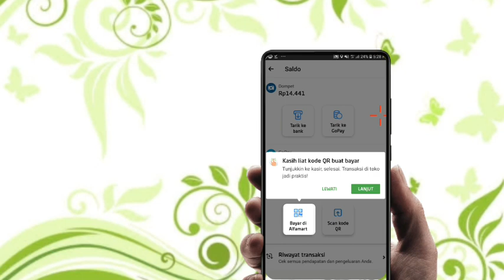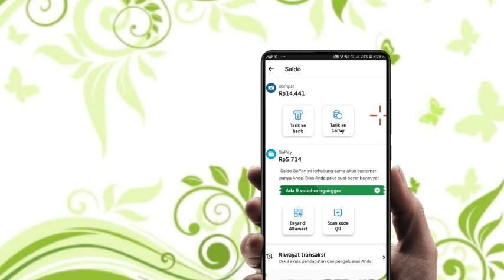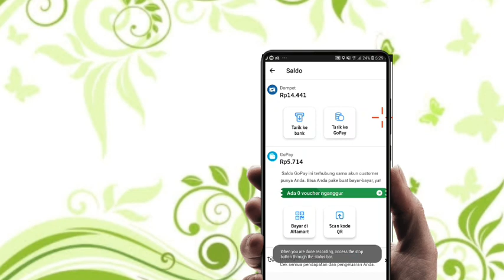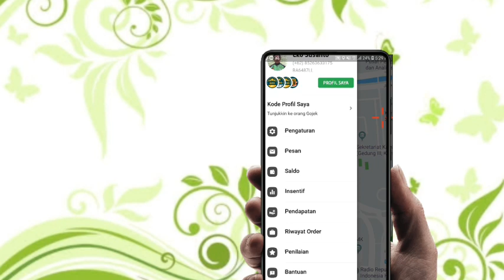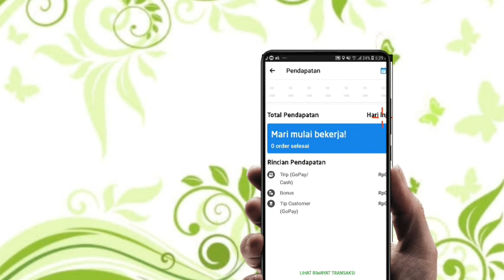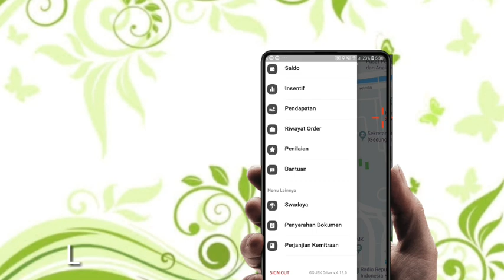MOD GOJEK 4.13.0 VIP UNLOCK Setbid | Rename by Robin Angel |Tampilan Original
Deskripsi:

MOD GOJEK TERBARU ULYSSES
VER.4.13.0 TAMPILAN ORIGINAL
mod VIP UNLOCKED

Pass ada di video jangan skip
File berbentuk ZIP ekstrak dengan ZArchiver